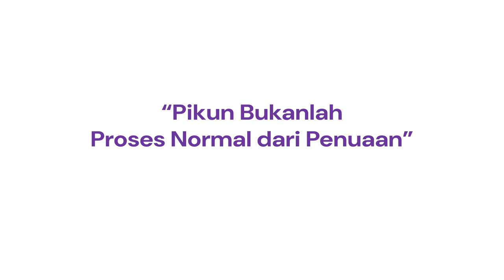Modul Demensia 6 (Bagian 10): 10 Tanya Jawab Seputar Demensia Alzheimer